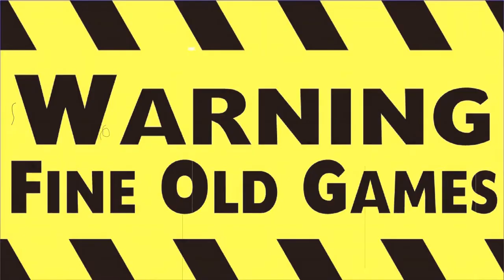Swine longplay 18: Diesel and Dust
Welcome back to SWINE!

In this mission we must secure a number of oil derricks to fuel our war effort. The rabbits of course would rather see them destroyed than in the hands of our glorious General, so we must strike quickly.
I had to make some cuts as the video is long and boring enough as it is - hope you'll excuse me for that.

Unfortunately, I'v been deemed as "essential personnel" at work so I have a little less time to create these videos nowadays - still, we'll get through this soon enough.

Glory to Iron Tusk!